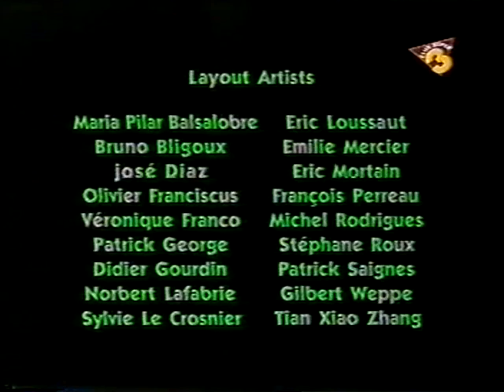" MOT " rare deleted cartoon English dub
a very rare cartoon a space and time traveling monster and his human friend.

I have other episodes somewhere I'll upload if I find them and if the demand makes me look for them